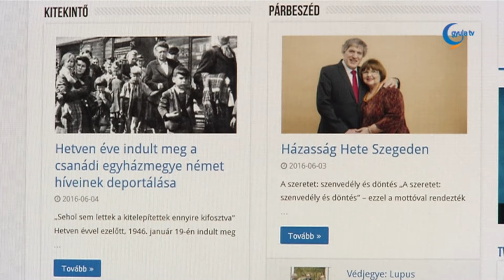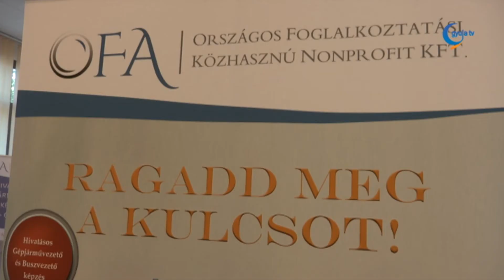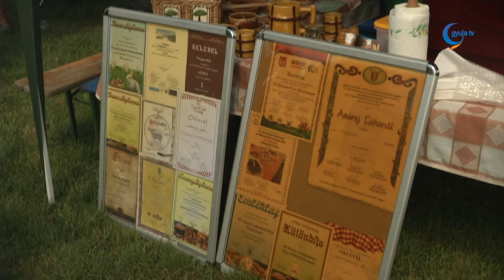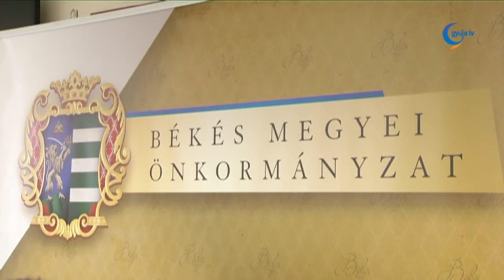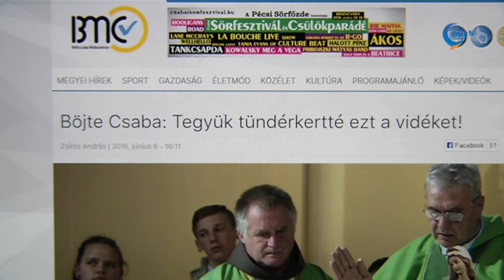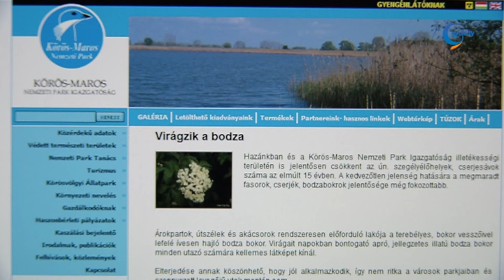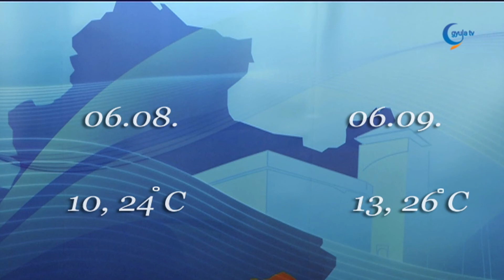Gyula Tv Híradó június 7.